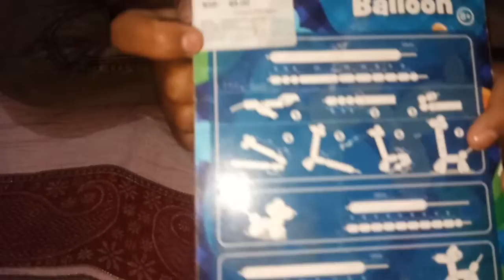Unboxing and review of modelling balloon toy for 8+ kids | balloon twisting art | balloon toy dog